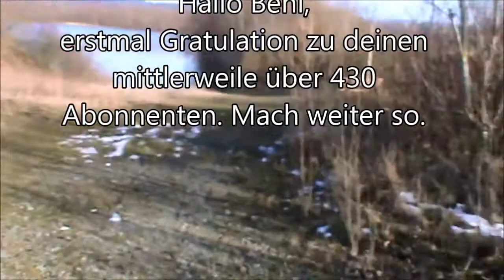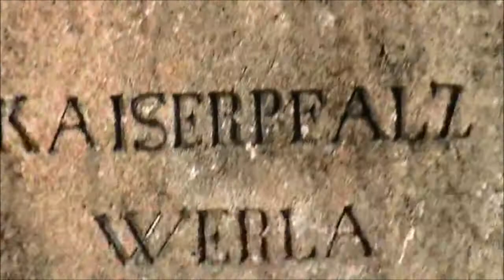VA Essenkochen auf dem Hobo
Das ist eine VA für survivalbushcraftfan

Musik von Ken Verheecke - Cheyenne Crossing.